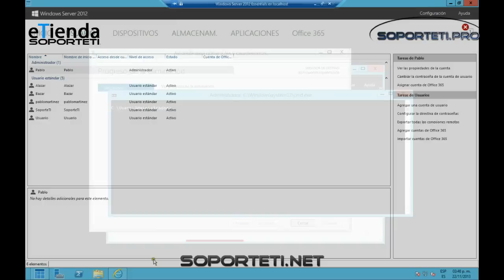Vídeo promocional Soporte Ti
Vídeo promocional de Soporte Ti
Más de 700 Vídeotutoriales en Español sobre sistemas Windows Server y Desktop. Aprende a administrar redes con la plataforma de Windows Server